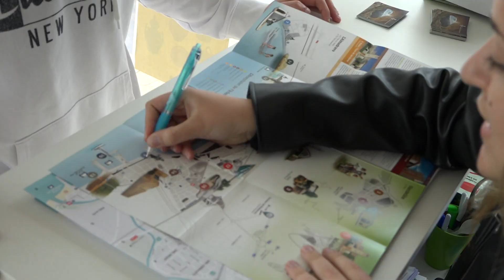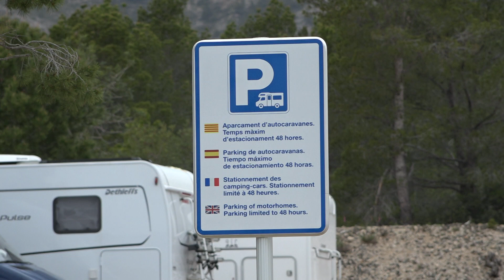Ocupació del 80% durant la Setmana Santa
Tot i la pluja, les bones temperatures han acompanyat i han fet que aquesta Setmana Santa a Vandellòs i l’Hospitalet de l’Infant s’hagi omplert de visitants per gaudir dels actius turístics del nostre municipi.